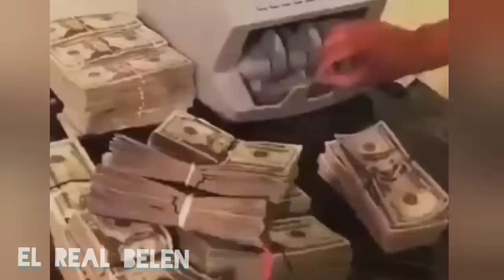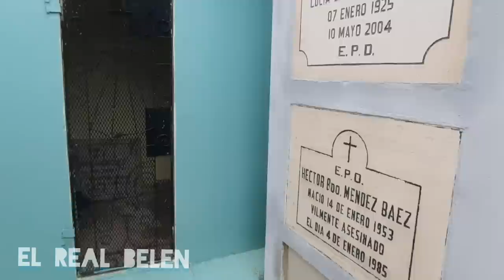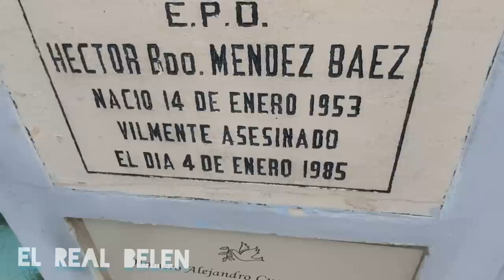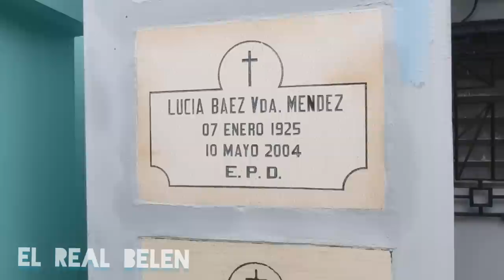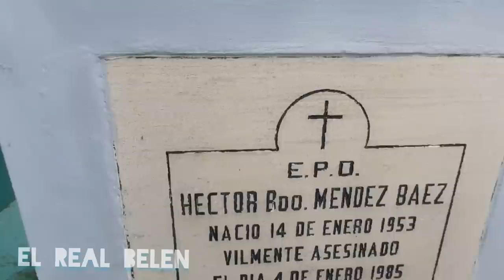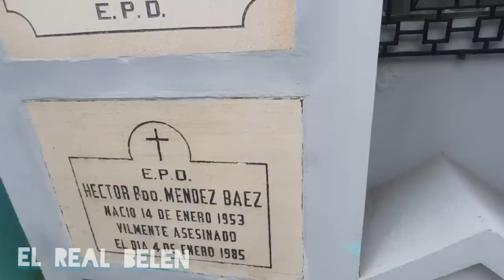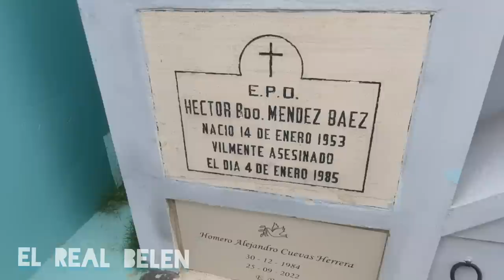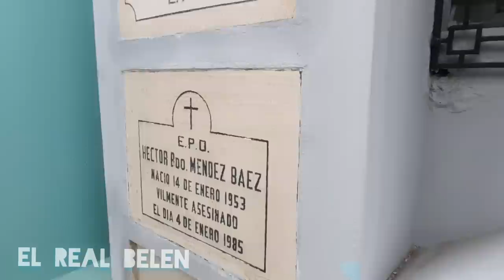VISITANDO LA TUMBA DE HECTOR MENDEZ Reconocido casacambista durante el gobierno de Jorge Blanco.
VISITANDO LA TUMBA DE HECTOR MENDEZ Reconocido casacambista durante el gobierno de salvador Jorge Blanco elrealbelen tumba hectormendez Espero te guste mi video no olvides comentar que te pareció el video regalarme tu like y Suscríbase para más videos. Si desea hacer una donación al canal pulsa este Link de PAYPAL